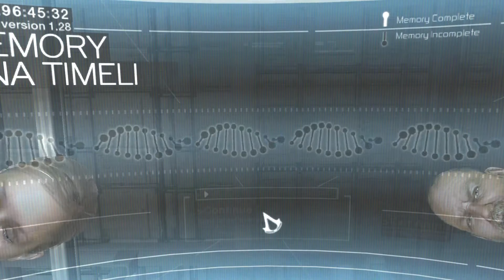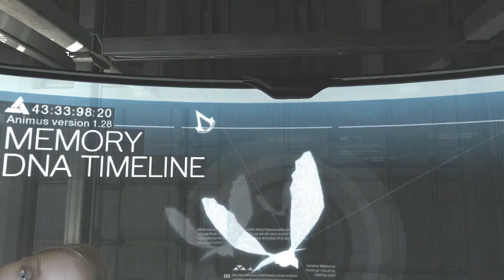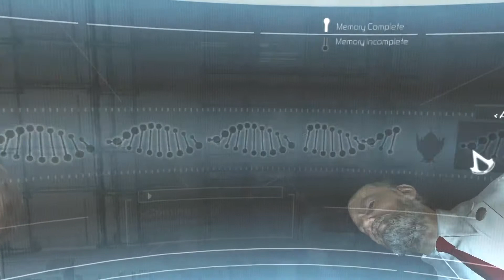Assassins Creed walkthrough pt_1 Desmond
Lets play together AssassinsCreed   walkthrough pt_ 1 Desmond

Assassin's Creed is an action-adventure stealth video game franchise published by Ubisoft and developed, mainly, by Ubisoft Montreal using the game engine Anvil and its more advanced derivatives. Created by Patrice Désilets, Jade Raymond, and Corey May, the Assassin's Creed series depicts a fictional millenia-old struggle between the Assassins, who fight for peace with free will, and the Templars, who desire peace through order and control. The series features historical fiction, science fiction and characters, intertwined with real-world historical events and figures. For the majority of time players control an Assassin in the past history, while they also play as Desmond Miles or an Assassin Initiate in the present day, who hunt down their Templar targets.

The video game series took inspiration from the novel Alamut by the Slovenian writer Vladimir Bartol,[1] while building upon concepts from the Prince of Persia series.[2] The series's eponymous first title was released in 2007, and it has featured eleven main games in total, the most recent being 2018's Assassin's Creed Odyssey, while a new game Assassin's Creed Valhalla has been announced.

A new story and time period are introduced in each entry, and gameplay elements evolve from the previous one. There are three story arcs in the series. For the first five main games, the framing story is set in 2012 and features series protagonist Desmond Miles who uses a machine called the Animus and relives the memories of his ancestors to find a way to avert the 2012 apocalypse. In games up until and including Assassin's Creed Syndicate, Abstergo employees and Assassin initiates recorded genetic memories using the Helix software, helping the Templars and Assassins find new Pieces of Eden in the modern world. The latest two games, Assassin's Creed Origins and Assassin's Creed Odyssey follow ex-Abstergo employee Layla Hassan as she is recruited into the Assassin Order.